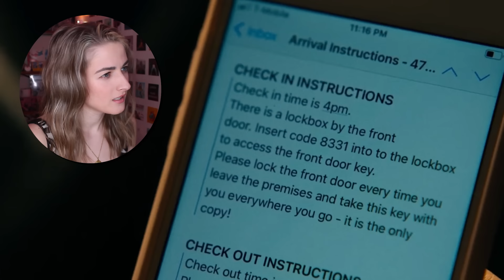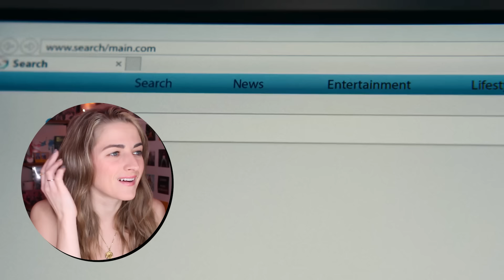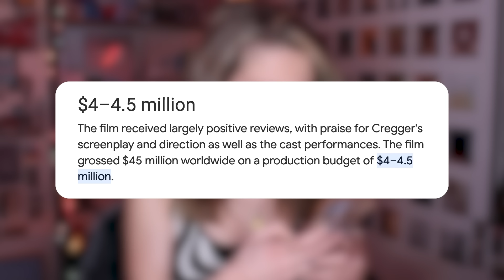i went into BARBARIAN completely blind and... boy was i in for a treat 🙃